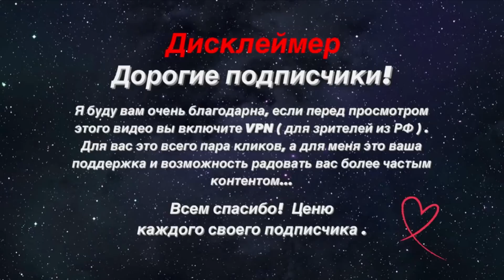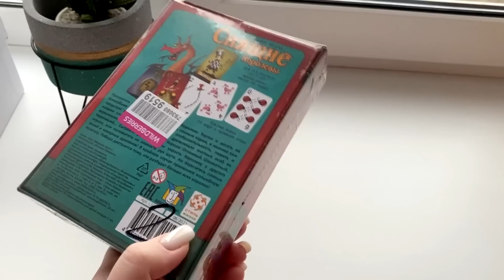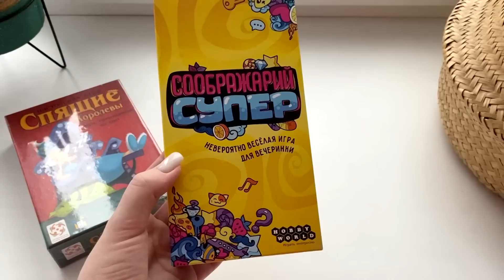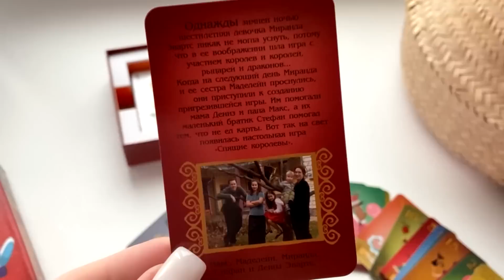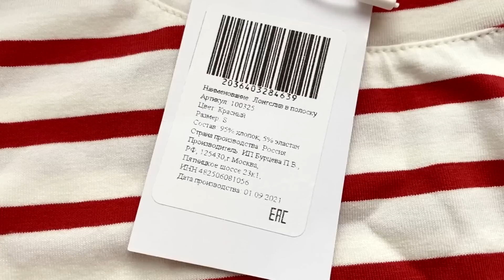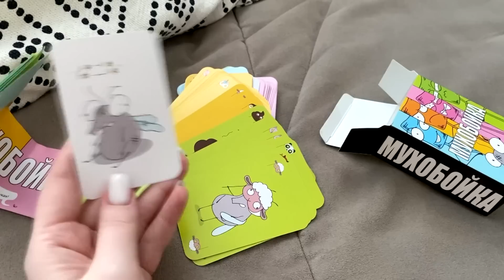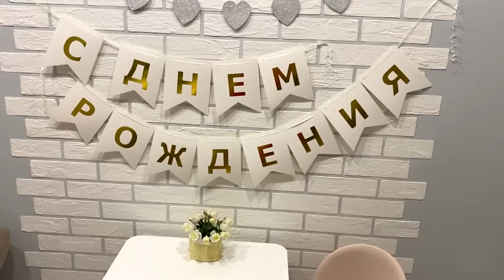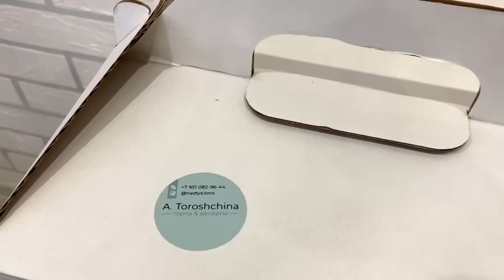✔NEW VLOG: Элине 3! 🥳 Декрет закончился !😱Выхожу на работу? Как отметили ДР🎂...покупки, подарки и тд